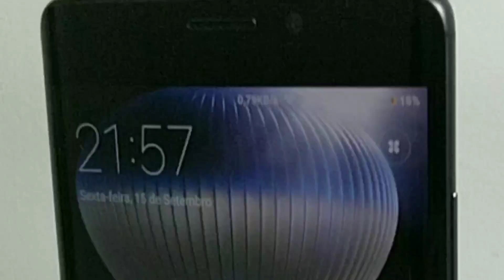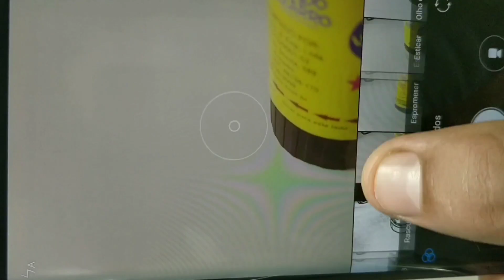PRIMEIRAS IMPRESSÕES DE UM INSCRITO MUITO LOUCO! (Câmeras, bateria etc Mi Note 2)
Vitor tinha um Samsung J7 e com o auxílio do canal importou o Xiaomi Mi Note 2. O menino grande está tão feliz que além de fazer o unboxing conosco, nos abrilhantou com sua presença no primeiras impressões. Ele é muito engraçado. Confiram!

Link para participar do Grupo GT Onlive no Telegram

Link para participar do Grupo GT Onlive no Facebook

Link para participar do Grupo de Troca, Compra e Vendas do GT